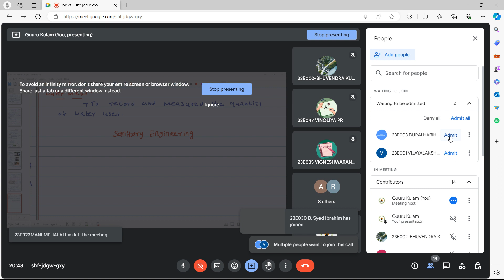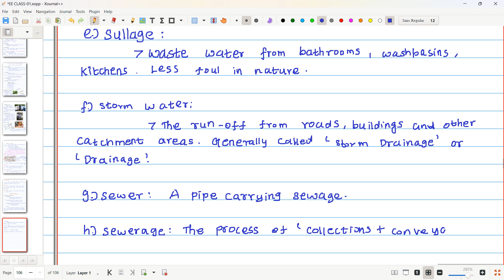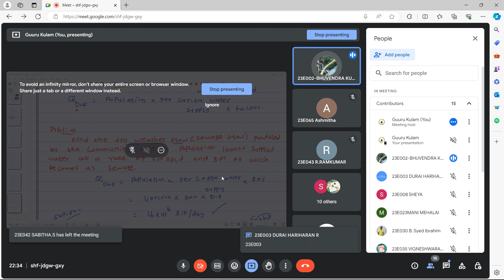SANITARY ENGINEERING EE CLASS-17 |GUURUKULAM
GUURUKULAM ADMISSION FORM

2024 Foundation Batch

Regards
Prof.Veeramani
GUURUKULAM INSTITUTION

MATERIAL REGISTRATION LINK

Paper-01 Theory
Paper-02 Objective 10,000+ Questions

Regards
GUURUKULAM INDUSTRIAL